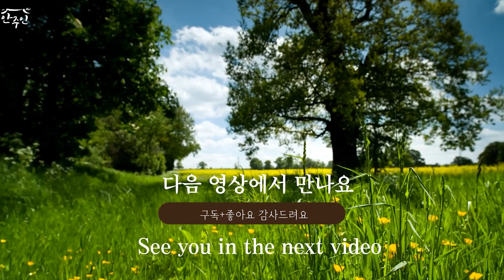아인슈페너 라떼만들기 | 비엔나커피 레시피 | Einspanne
고화질로 바꿔서 보시면 선명하게 보실 수 있습니다.

안녕하세요~^^*
생크림 내맘대로 듬뿍듬뿍 올려서 먹을 수 있는
장점이 있는 홈카페 레시피

아인슈페너 비엔나커피 만들기
만들기도 간단하니 이제
집에서 맛있게 만들어드세요~

재료 : 커피, 물, 얼음, 생크림, 설탕, 코코아가루 or 시나몬가루